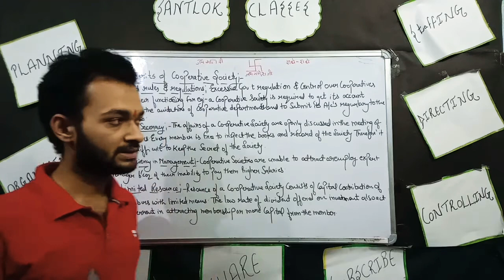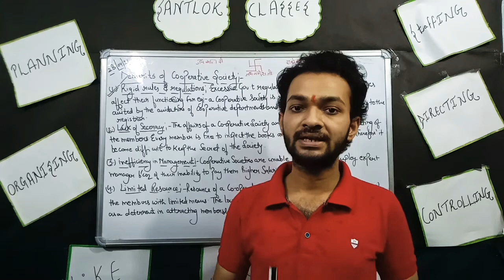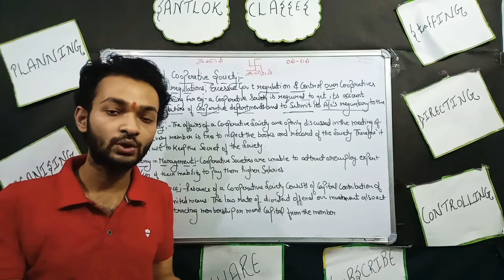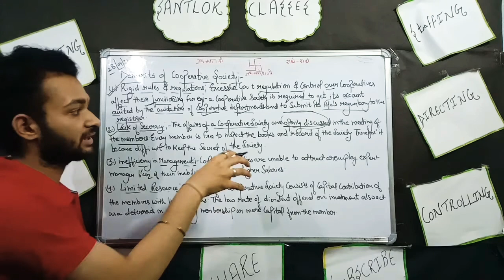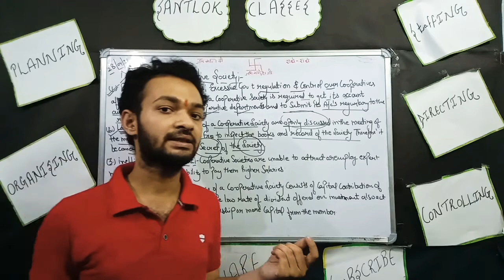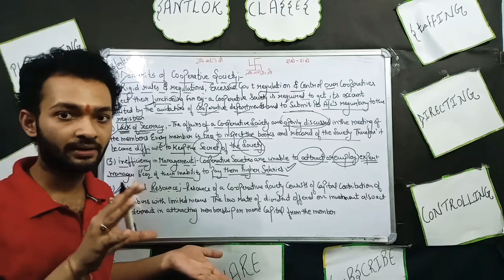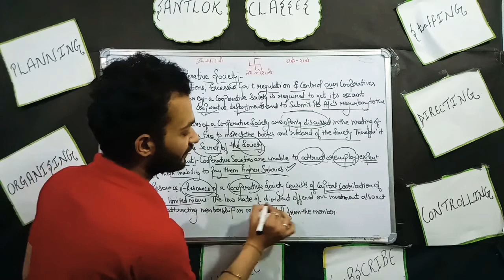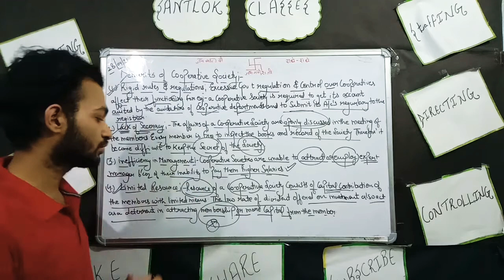Demerits of cooperative society.. 👍